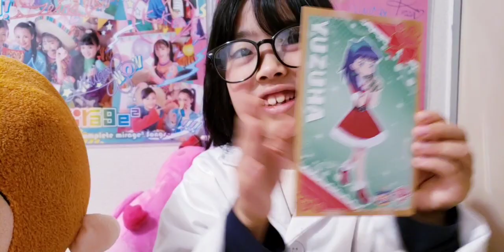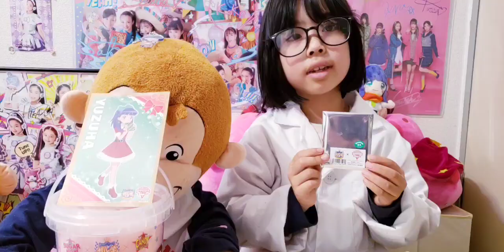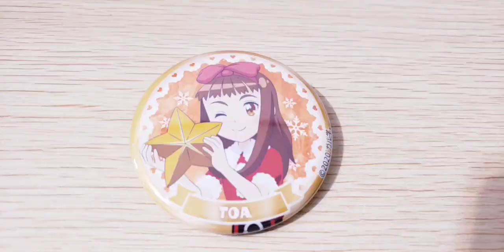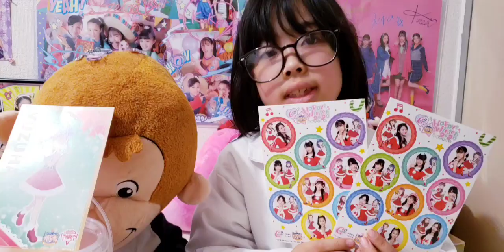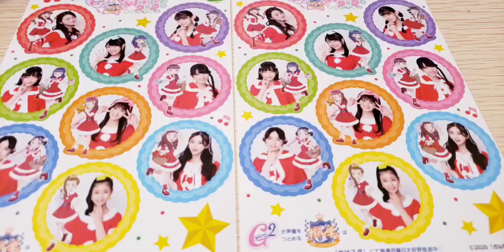ガル学グッズ紹介します。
おはスタで大人気のガル学が原宿竹下通りとコラボ。
今回は原宿で買ったガル学のグッズを紹介します。
果たしてアキ先生は何を買ったのでしょうか？